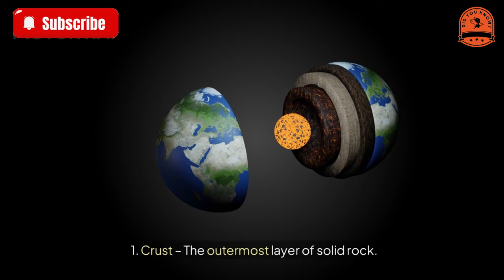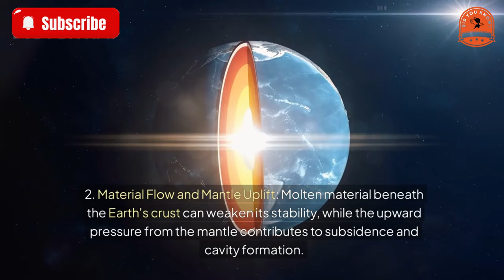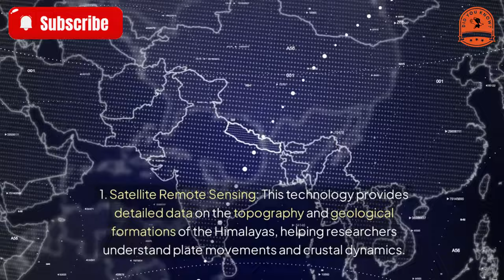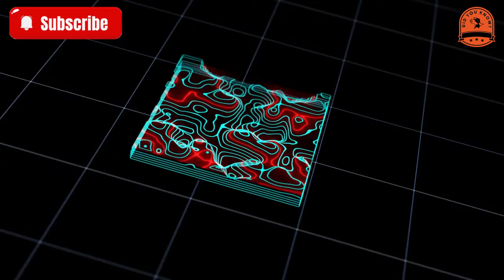[did you know?] The secret treasure inside the himalayas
The Mystery of the Hollow Structures and Hidden Wonders of the Himalayas
The Himalayas, the world’s tallest mountain range, have captivated explorers and scientists for centuries. Beyond their breathtaking peaks lies a lesser-known enigma—the hollow structures within these majestic mountains.
Why Are the Himalayas Hollow?
The Himalayas were formed millions of years ago by the collision of two continental plates: the Indian Plate and the Eurasian Plate. This tectonic activity caused immense deformation and uplift of the Earth's crust, shaping the towering range we see today.
The internal structure of the Himalayas consists of three primary layers:
1. Crust – The outermost layer of solid rock.
2. Mantle – A layer of hot, pressurized rock beneath the crust.
3. Core – The Earth's innermost layer, composed primarily of iron and nickel.
The "hollowness" within the Himalayas can be attributed to several geological phenomena:
• Plate Collision and Uplift: When two continental plates collide, the intense pressure deforms and bends the Earth's crust. This process creates cavities and voids within the crust as it rises and buckles.
• Material Flow and Mantle Uplift: Molten material beneath the Earth's crust can weaken its stability, while the upward pressure from the mantle contributes to subsidence and cavity formation.
• Tectonic Faults: The immense stresses from plate collisions result in numerous faults and fractures, further expanding the hollow spaces within the mountains.
Hidden Treasures in the Hollow Himalayas
Beneath the Himalayas lies a network of valleys, canyons, caves, and underground rivers that form a unique subterranean landscape. These hidden features have fueled countless legends of treasures buried deep within the mountains.
Despite extensive scientific explorations, no concrete evidence of treasures has been found. However, the underground caves and rivers hold significant importance for the region’s landscape evolution and ecosystem development. While the treasures may remain mythical, the geological wonders are undeniably real and fascinating.
How Do Scientists Study the Himalayas’ Interior?
Exploring the internal structure of the Himalayas is an arduous task due to the region's extreme altitude, harsh climate, and geological complexity. Scientists rely on advanced technologies and methodologies to unlock the secrets hidden within the mountains:
1. Satellite Remote Sensing: This technology provides detailed data on the topography and geological formations of the Himalayas, helping researchers understand plate movements and crustal dynamics.
2. Seismic Monitoring: By analyzing earthquake activity and crustal movement, scientists can map the geological structure and study the region’s tectonic behavior.
3. Archaeological and Paleontological Research: Investigations into ancient civilizations and unique species offer insights into the Himalayas' biodiversity and historical evolution.
The Importance of Himalayan Research
Studying the Himalayas is crucial for understanding geological processes, conserving natural resources, and preparing for potential natural disasters. Key benefits include:
• Disaster Prediction: Improved knowledge of crustal movements aids in forecasting earthquakes and mitigating their impact.
• Water Resource Management: The region’s glaciers are vital freshwater reservoirs. Monitoring these glaciers helps ensure sustainable water supply for millions.
• Resource Exploration: The Himalayas are rich in minerals and other natural resources. Detailed studies allow for responsible extraction and utilization.
• Cultural and Ecological Preservation: Protecting the Himalayas’ unique biodiversity and cultural heritage fosters sustainable tourism and supports local economies.
A Journey into the Unknown
The Himalayas continue to inspire awe and curiosity, whether as a symbol of nature’s grandeur or as a focus of scientific inquiry. As technology advances, future explorations may unravel more mysteries, offering new insights into this enigmatic mountain range and its hidden wonders.
Through science and imagination, the Himalayas remind us of humanity’s enduring quest to understand the world and its many secrets.